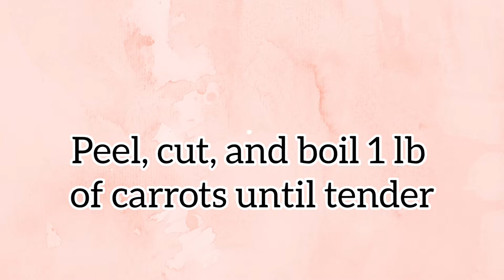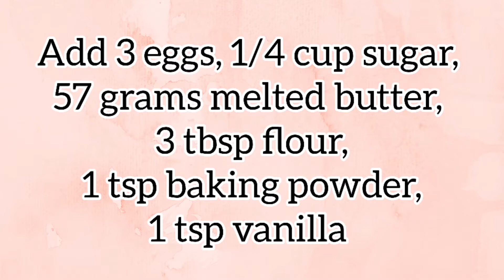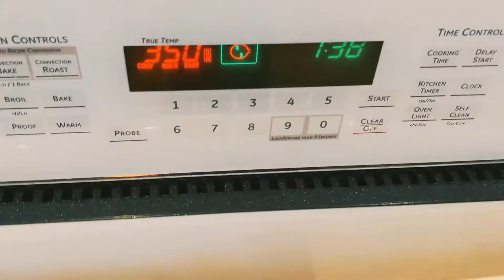Carrot Souffle | Baked Carrots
Carrot souffle is a baked carrots recipe that is quick and easy to make but will definitely wow everyone at the table. It has the sweetness of carrots and the delicate creaminess of a souffle. This can be served as a baked carrots dessert or a baked carrots side dish. If you serve it as a baked carrots sweet, you can add an extra "wow" by browning some marshmallows on top!

--Ingredients conveniently listed in video--

//Follow me on Instragram for more recipes!

Baked carrots side dish
Baked carrots recipe sweet
Baked carrots dessert
Baked carrots recipe
vegetable side dishes recipes healthy